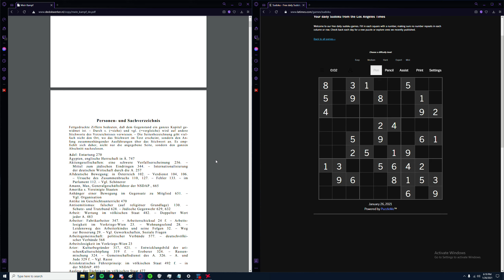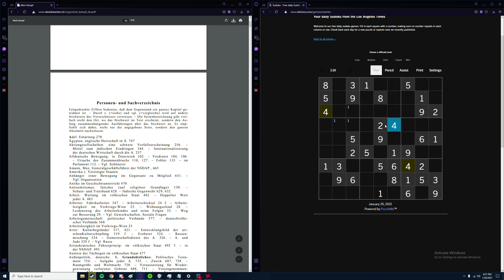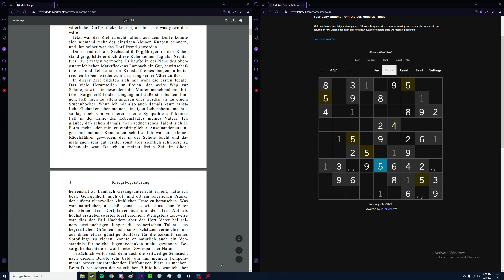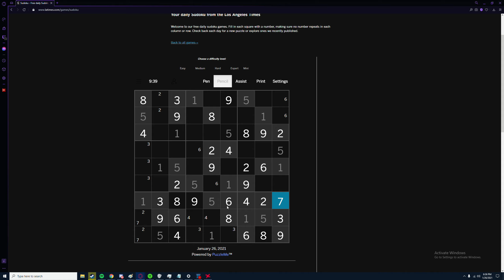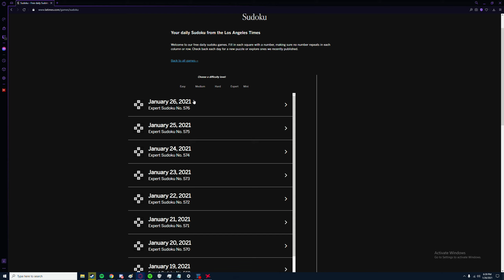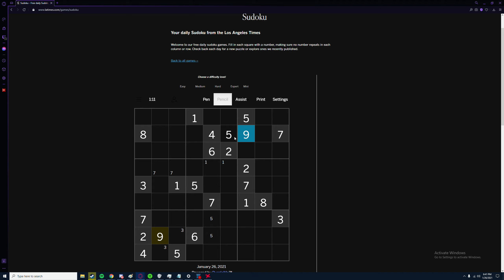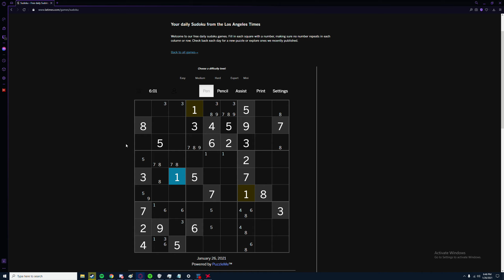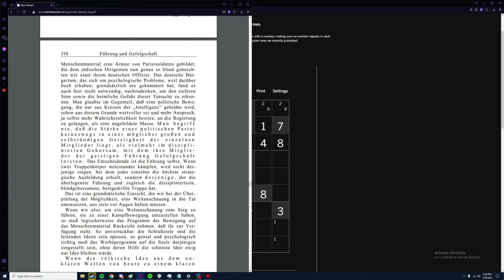Reading Mein Kampf (German) as I play Sudoku // Eurobeat Expert Sudoku Gameplay Supercut